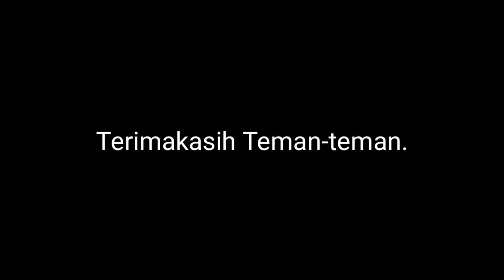Ultimate Offroad Simulator Gameplay Android Game Racing Grafis Realistic Open World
Utimate Offroad Simulator Gameplay

Jangan lupa juga kalau kamu suka dengan video ini klik tombol Like, Coment, dan bantu share keteman-teman kalian semua untuk memajukan youtube Indonesia.

I hope you guys have enjoyed this video. If you don't like this video, please give me thumbs up!